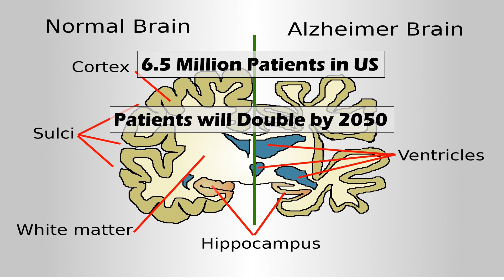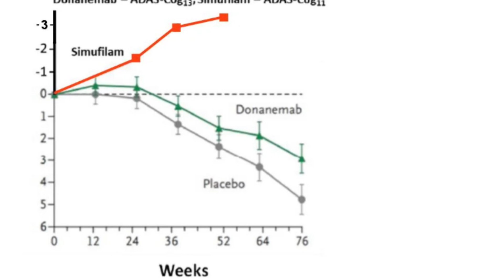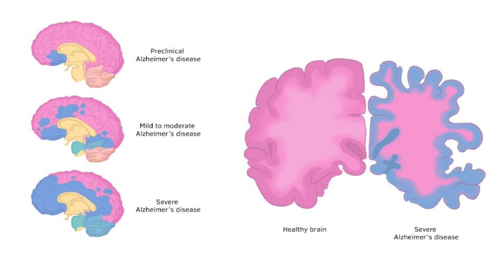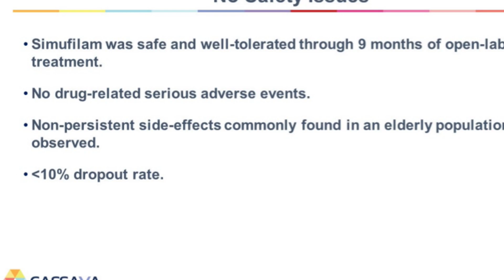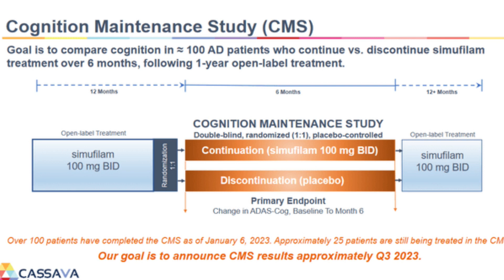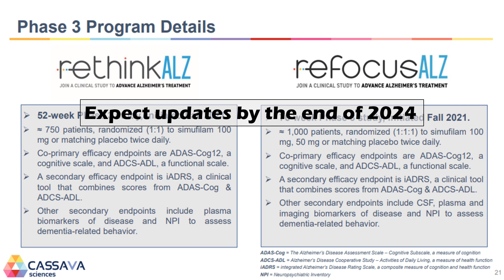Cassava Sciences: A unique 100x opportunity | SAVA Stock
Cassava Sciences has published Open Label Phase-2 study results three weeks ago. The results were very encouraging. In this video, we will be discussing what the results means and how the company can be a potential 100x making opportunity.